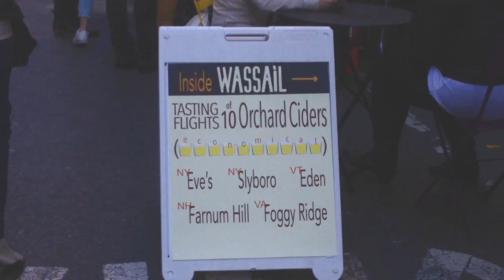CiderPlex at the Lower East Cider Festival - Cider Week NYC 2015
Stopped by to pick up some juice from Farnum Hill. Saw some folk dancing folks.